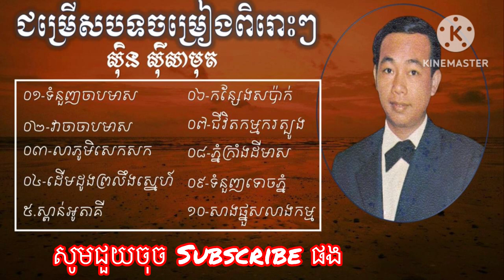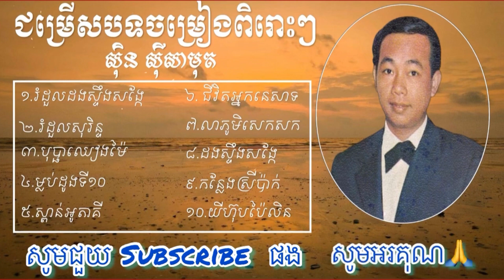ស៉ិន​ ស៊ីសាមុត​ ទំនួញ​ចាបមាស​ ស្ពានអូរតគី​ ម្លប់ដូង​ទី​ដប់​ រំដួលដងស្ទឹង​សង្កែ​ បុផ្ផាឈៀងម៉ៃ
សូមអរគុណ សម្រាប់ ការ គាំទ្រ  និង ស្ដាប់ បទចម្រៀង  នៅក្នុង ឆាណែល  យូធូប  របស់ ខ្ញុំ   សូម ជូនពរ  សុខភាព ល្អ  សំណាងល្អ  រកទទួលទានមាន បាន គ្រប់ៗគ្នា  ❤️🙏
ប្រជុំបទចម្រៀងពិរោះៗ